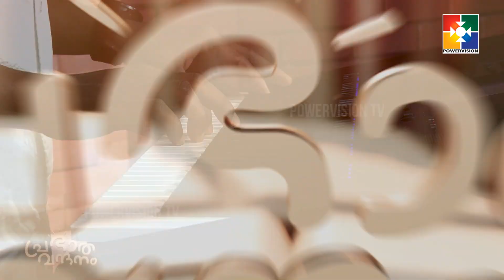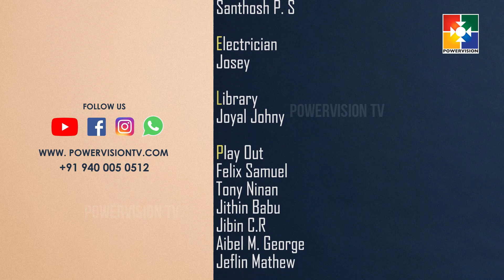പ്രഭാത വന്ദനം || PR. AJI M PAUL || POWERVISION TV || EPI #496